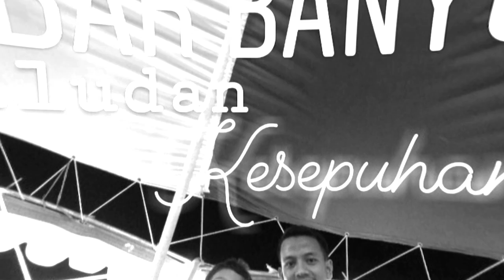Naik Ombak Banyu di Muludan Kesepuhan 2018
Naik ombak banyu by Taman Ria Perkasa
Muludan di kesepuhan cirebon
Bersama 3 ponakan saya
Indra, Rohayani dan Septiyan
Masih ada 15 ponakan lagi🤣
🎈Keraton Kesepuhan Cirebon
Edisi Muludan di Kesepuhan Cirebon